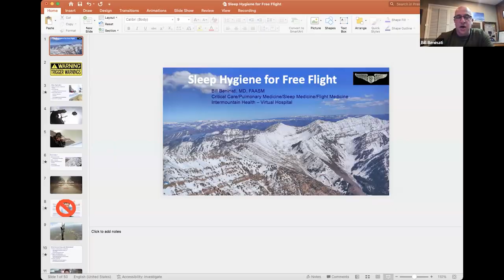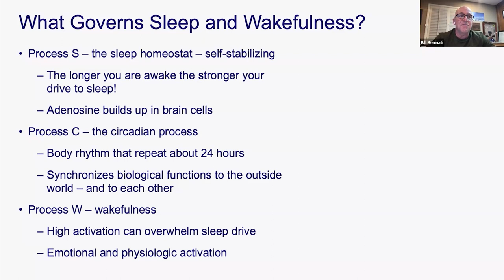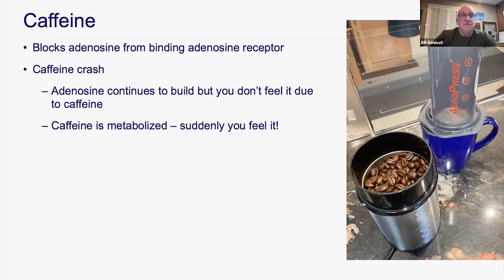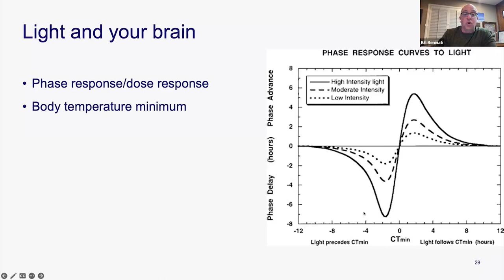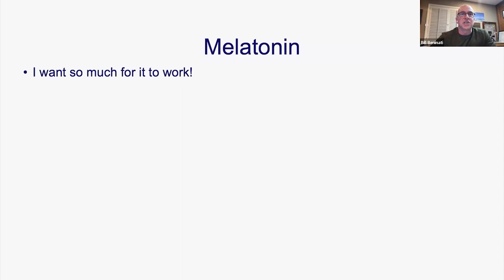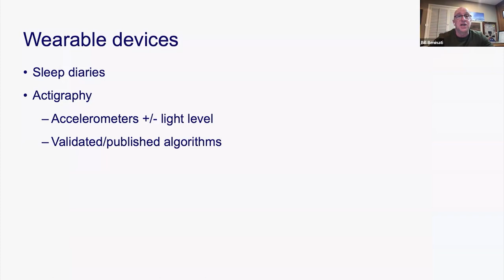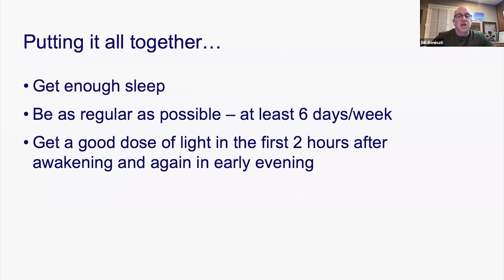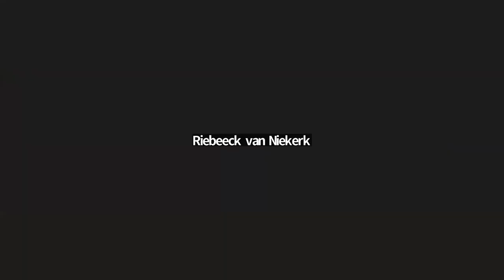Global Rescue XRedRocks Challenge Series, #3 with Bill Beninati - Sleep Performance for Hike & Fly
Session #3 dives into the science of sleep and techniques to improve overall sleep quality in the context of hike and fly racing with Dr. Bill Beninati, hosted by Gavin McClurg.

Dr. Beninati is a critical care physician, overseeing helivac operations across the state of Utah and acts as the safety director for the Global Rescue XRedRocks Hike and Fly Race.

00:00:00 Intro
00:00:35 Introduction to Dr. Beninati
00:03:55 Introduction to sleep performance
00:04:45 Impact of sleep deprivation
00:08:00 Impact of healthy sleep
00:11:15 Sleep processes (S, C & W)
00:14:45 How much sleep do we need?
00:17:35 Napping strategies
00:22:34 Caffeine sleep affects
00:26:29 Circadian pacemaker
00:31:16 Light & your brain
00:36:21 Exercise & sleep
00:38:02 Alcohol & sleep
00:39:50 Cannabis & sleep
00:42:01 Screen time affects sleep
00:43:50 Reality of dosing Melatonin
00:47:12 Dialing down the W
00:48:50 Breathwork to induce sleep
00:49:44 Ideal sleeping environment
00:51:24 Setting the stage for good sleep
00:52:25 Wearable & sleep monitoring
00:57:05 Be your own sleep scientist
00:58:04 Summary
00:59:03 Q&A
01:14:00 Outro